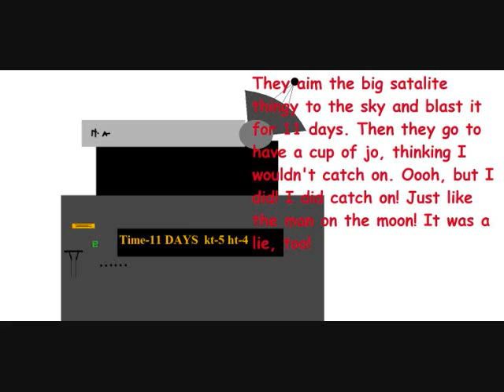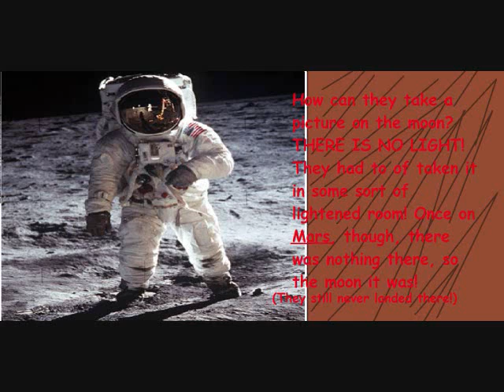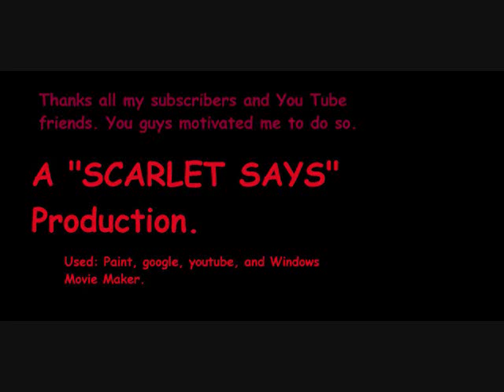Scarlet Sais: CONSPIRACY!!!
Conspiracies: The third but NOT final video to the Scarlet series, but just a side project.  Scarlet catches on to the government's "conspiracies" (I messed up on my vocabulary quite a bit...)